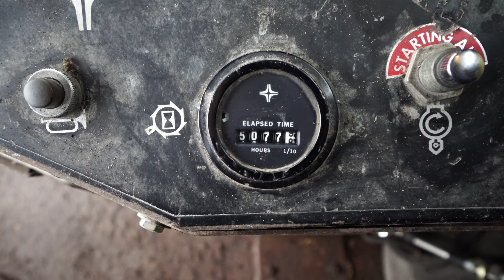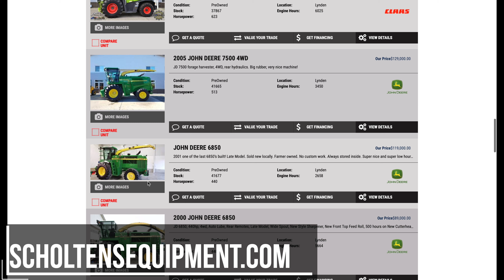1981 NEW HOLLAND 2100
This unit has been SOLD.